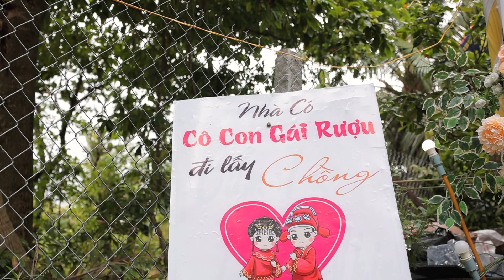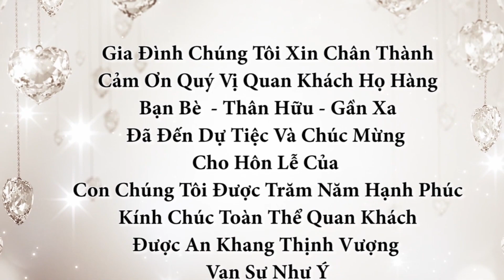Đám Hỏi Miền Tây | Chí Tâm & Thanh Lan | Wedding Huyền